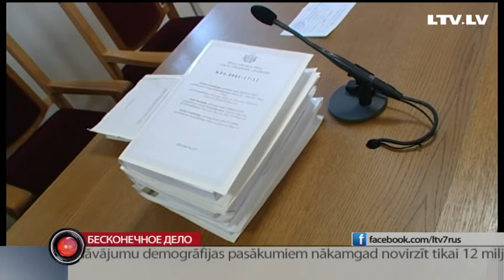Бесконечное дело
И ещё об одном из фигурантов дела о разговорах олигархов. Число дня — 475! Именно столько судебных заседаний по уголовному делу против Айварса Лембергса прошло в Рижском окружном суде. В этом году исполняется уже 10 лет с того момента, как его официально отстранили от исполнения обязанностей мэра Вентспилса. Несмотря на это, его влияние в городе ничуть не стало меньше, считают в обществе Делна.